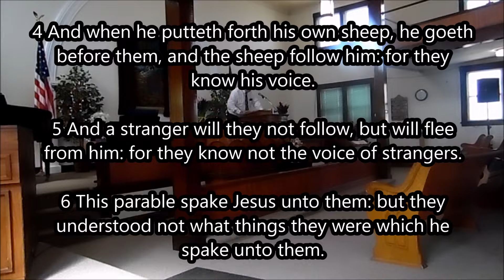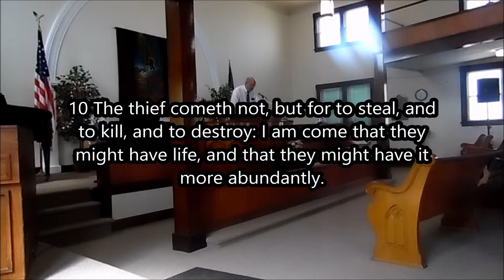ERIE CHURCH | Morning Worship | April 24, 2022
WE UPLOAD WORSHIP & MUSIC SERVICES.

JESUS CHRIST IS COMING SOON ARE YOU READY TO MEET HIM? IF YOU DIED RIGHT NOW ARE YOU READY? Jesus said, "Except a man be born again, he cannot see the kingdom of God" (John 3:3). This statement has no exceptions. It cannot be ignored, as it was given by the Lord Jesus Christ. Have you been born again? The need for new birth arises from the fact that we are all sinners by birth and by practice. God. He hates sin, and it keeps us from having fellowship with Him. Have you ever told a lie? Have you ever stolen anything (regardless of the value)? Have you ever looked with lust? Have you ever used God's name in vain? If so that's called blasphemy, Have you ever murdered anybody? The Bible says "Whosoever hateth his brother is a murderer" (1 John 3:15). Have you ever hated anybody? If so, then God sees you as a murderer. On the Day of Judgment, will you be innocent or guilty? If you are reasonable, you will see that you will be guilty, and therefore deserve Hell. WAIT BUT THATS NOT GOD'S WILL FOR US TO GO TO HELL. "For God so loved the world, that he gave his only begotten Son, that whosoever believeth in him should not perish, but have everlasting life." (John 3:16).  Jesus Christ died for all of us 2,000 years ago. He paid the penalty for all our sins by dying on the cross. He then defeated death by rising from the dead three days later. The Bible expresses it like this: "But God commendeth his love toward us, in that, while we were yet sinners, Christ died for us." (Romans 5:8).  God promises eternal life to those who confess and forsake their sins and place their faith in Jesus Christ alone to save them. So the question is what will you do? Will you repent (turn from your sins) and put your complete faith in Jesus Christ as your Savior and Lord?